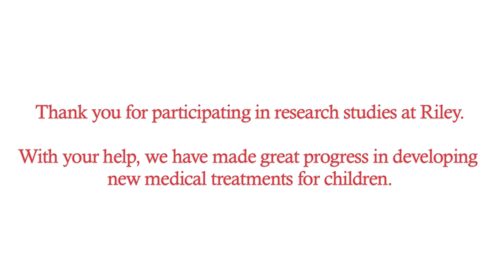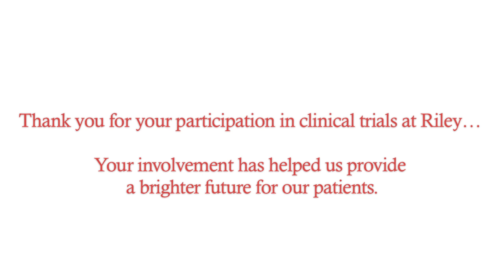CF Research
Brother and sister Park and Carly Lickliter of Ft. Wayne, Ind., talk about why they choose to participate in clinical research on cystic fibrosis at the Indiana University School of Medicine and Riley Hospital for Children at Indiana University Health. Courtesy the IU School of Medicine Department of Pediatrics.